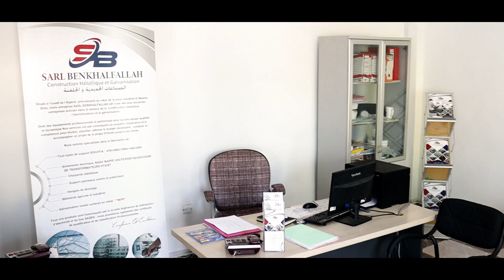Sarl Benkhalfallah - [Spot Publicitaire]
Couverture Photo & Vidéo: ALFO Studio
Shooting, post-processing and editing by ALFO Studio